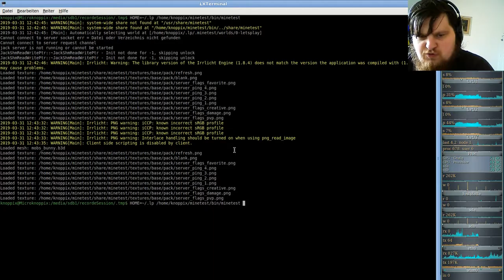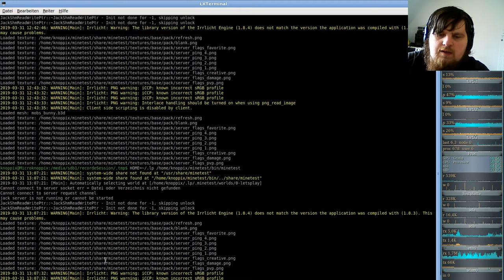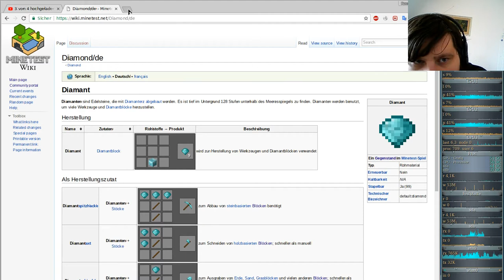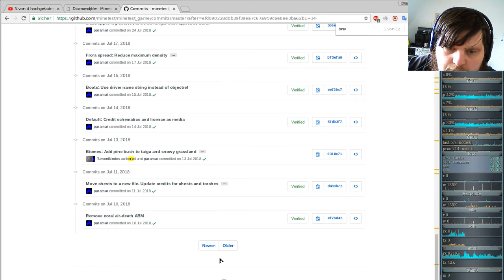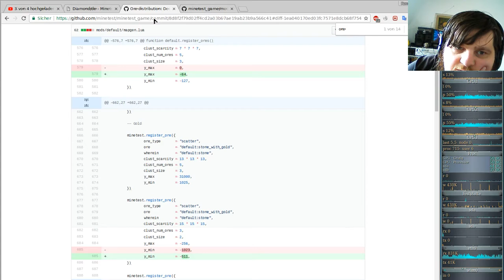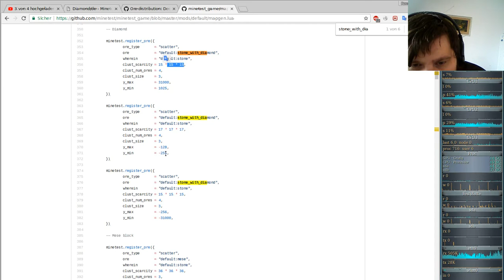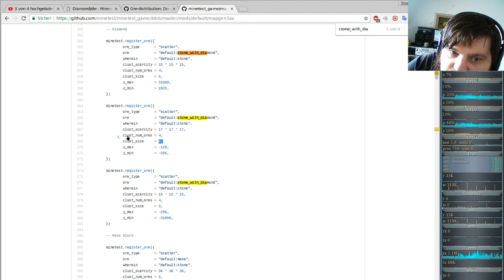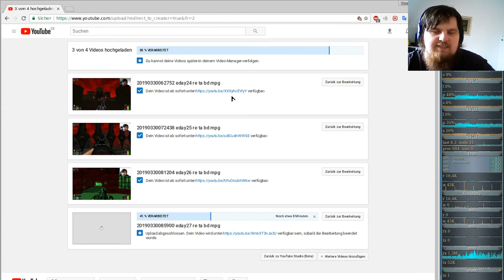MineTest Server( Minecraft orientiertes Open-World-Spiel ) #26